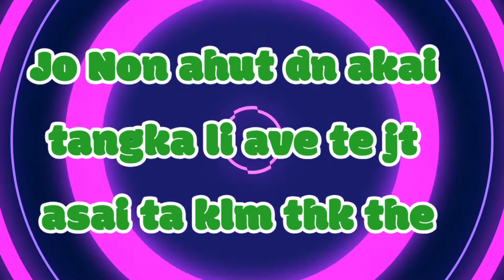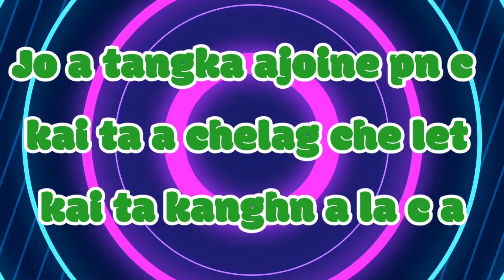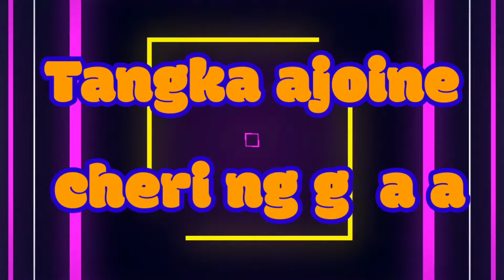Kärbî Rap Song ||Tangka ajoine c Pirthe Nang ache|| Rap by Jirput Kathar Risø